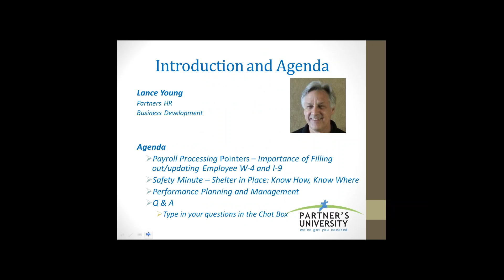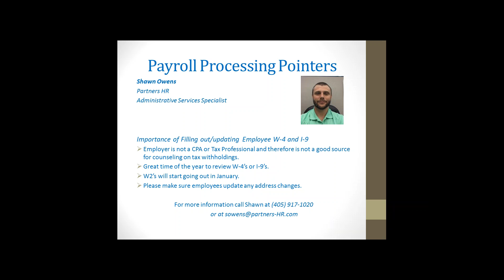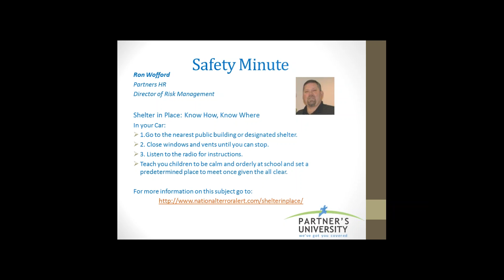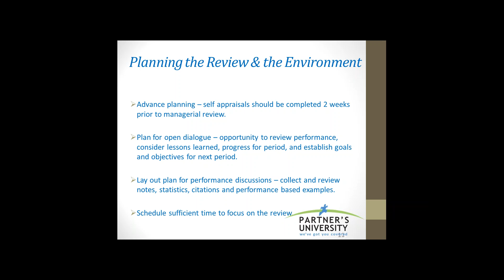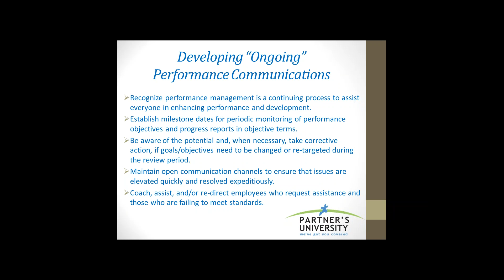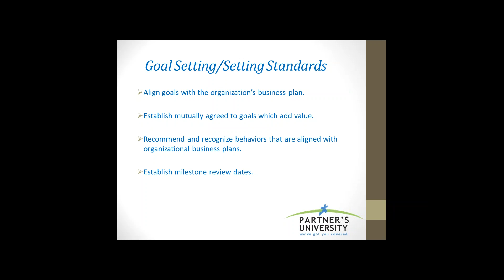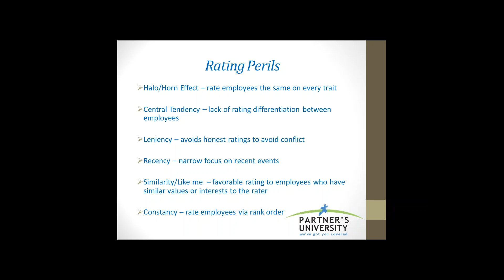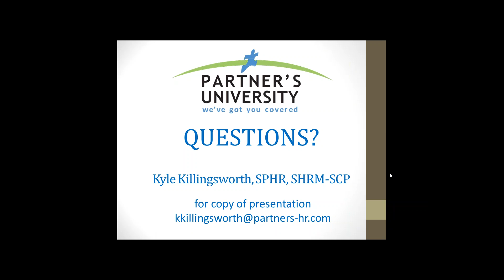Partners University Dec-2015 Performance Planning and Management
Performance management v. performance appraisal
 Creating the “right” environment
Learning to develop “on going” performance oriented discussions Manager’s role in developing, mentoring, goal setting, and maintaining high performance standards.